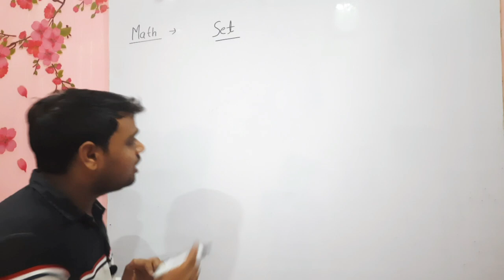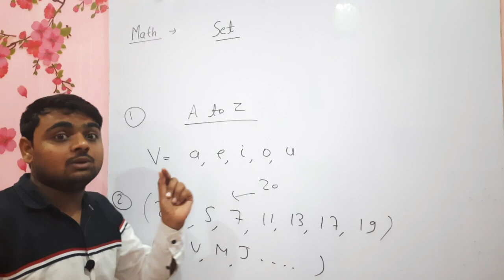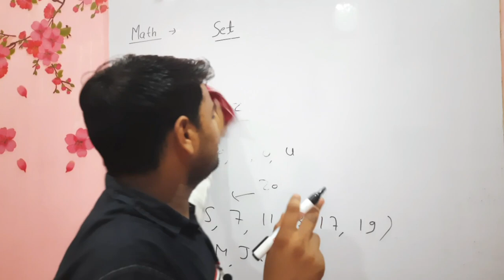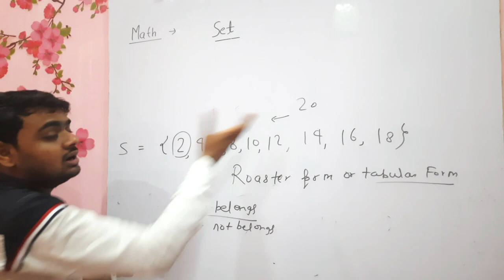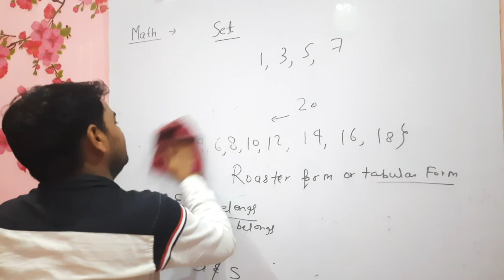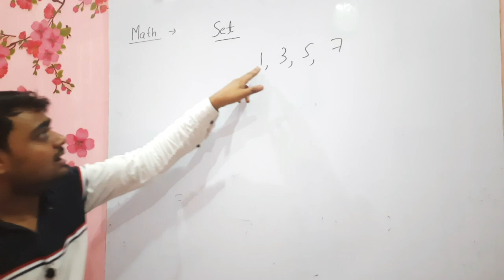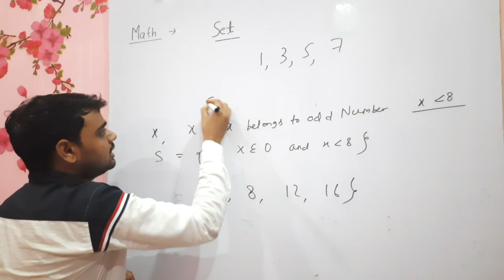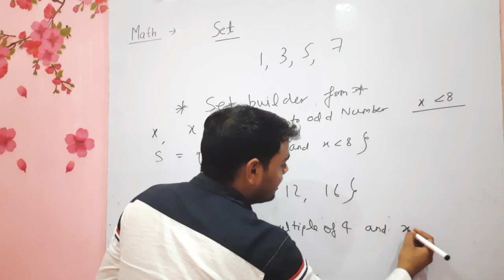What is Set In math class 11 ,Roastor form and SetBuilder with Practical example of Set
A set is a gathering together into a whole of definite, distinct objects of our perception  or of our thought—which are called elements of the set,